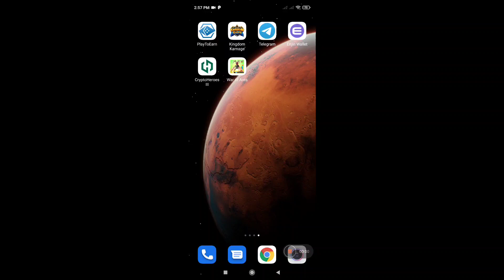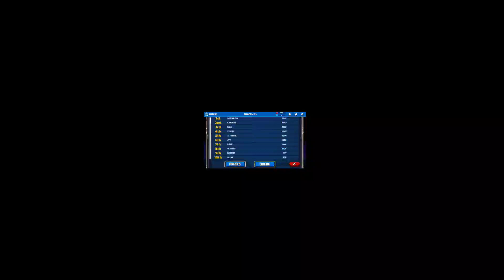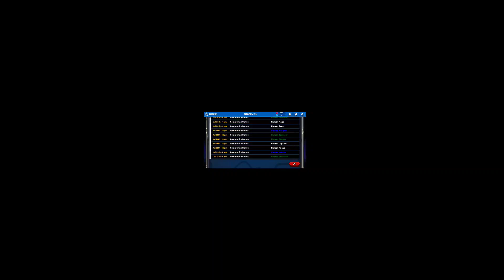Kingdom Karnage Play to earn NFT/Non Fungible Token, Crypto, Free to Play, P2E, F2P, Trade Sell card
Play to earn by trading Selling cards cards P2E and Free To play F2P
Kingdom Karnage (KK) is a cross-platform virtual Trading Card Game available to play on PC and Android (Apple coming soon). All assets in the game can be withdrawn as tokenised FTs/NFTs and are infused with Enjin Cryptocurrency. KK is now fully on Enjin’s Jumpnet which means there are no gas costs at all.

The game
Each player builds a deck of up to 30 cards from varying rarities (Common, Uncommon, Rare, Epic, Legendary) which you take into battle. The aim of each battle to reduce the enemy hero’s health to zero before he manages to deplete your hero.